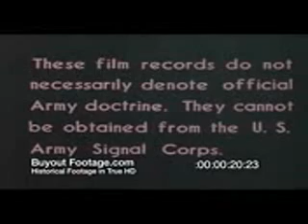Delysid Sandoz (LSD-25) - Effects on Marching Troops (US Army experiment 1958)